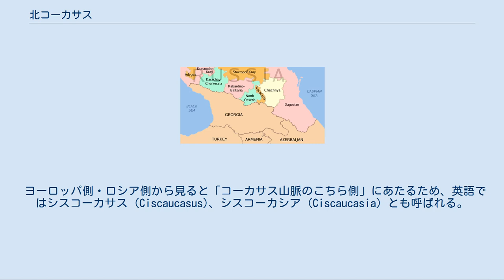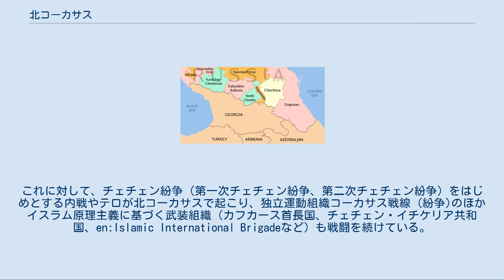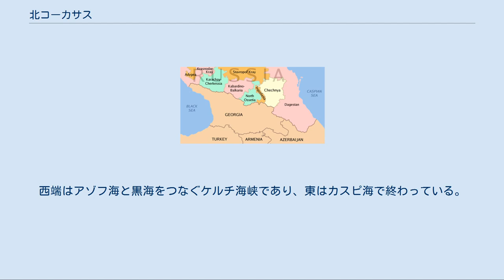北コーカサス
北コーカサスの行政区分 北コーカサス（北カフカース、北カフカス、英語: North Caucasus、ロシア語: Северный Кавказ、オセット語: Цæгат Кавказ, チェチェン語: Къилбаседан Кавказ、カラチャイ・バルカル語: Шымал Кавказ）は、コーカサス地方のうちコーカサス山脈（大コーカサス山脈）よりも北に広がる部分。
黒海とカスピ海に挟まれた山がちな地方であり、地理的にはヨーロッパに属している。
 ヨーロッパ側・ロシア側から見ると「コーカサス山脈のこちら側」にあたるため、英語ではシスコーカサス (Ciscaucasus)、シスコーカシア (Ciscaucasia) とも呼ばれる。
一方で大コーカサス山脈の南側（南コーカサス）は、「コーカサス山脈の向こう側」を意味する「ザカフカジエ」（Закавказье、ザカフカスとも）、英語では「トランスコーカシア」 (Transcaucasia) または「トランスコーカサス」 (Transcaucasus) とも呼ばれる。
 ジョージアとアゼルバイジャンの一部が北コーカサスに属するが、北コーカサスの大部分はロシア連邦領であり、行政的には北カフカース連邦管区（2010年に南部連邦管区より分離）に、経済地区では北カフカース経済地区に属している。
北コーカサスにある連邦構成主体は、クラスノダール地方とスタヴロポリ地方の二つの「地方」のほかに、西から東の順に、アディゲ共和国、カラチャイ・チェルケス共和国、カバルダ・バルカル共和国、北オセチア共和国、イングーシ共和国、チェチェン共和国、ダゲスタン共和国などの「共和国」からなる。
 北コーカサスではコーカサス諸語系、インド・ヨーロッパ語族系、テュルク諸語系の様々な言語や宗教をもった民族集団が入り組んでおり、これが政治的不安定さにも繋がっている。
これらの民族の間に、17世紀以降コサックを先頭にしてロシア帝国が南下を始めた。
19世紀にはオスマン帝国の影響は排除され、北コーカサスはロシア帝国に併合されたが、ロシア化に抵抗する諸民族との戦争（コーカサス戦争）はロシア帝国を大いに苦しめた。
チェルケス人など北コーカサスの民族の中にはロシアの支配を逃れてオスマン帝国へ移住したものも多く、現在も旧オスマン領であるシリアやヨルダンなどには北コーカサス系民族の末裔が多く住む。
 ソビエト連邦の崩壊後、南コーカサスではジョージア、アゼルバイジャン、アルメニアの各共和国が独立したが、北コーカサスにあった諸々の自治共和国（チェチェン・イングーシなど）はロシアからの独立を認められなかった。
 地理的には、北コーカサスという語は大コーカサス山脈の北斜面と西端部（ロシア・ジョージア国境のプソウ川より西の、山脈南側も含む）を指す。
コーカサス山脈の北方に広がる広大なステップ地帯も北コーカサスに含まれるが、その北の境界は一般にクマ＝マヌィチ窪地（クマ川、マヌィチ川により構成される低地）とされ、これより北のステップは東ヨーロッパ平原に含まれる。
西端はアゾフ海と黒海をつなぐケルチ海峡であり、東はカスピ海で終わっている。